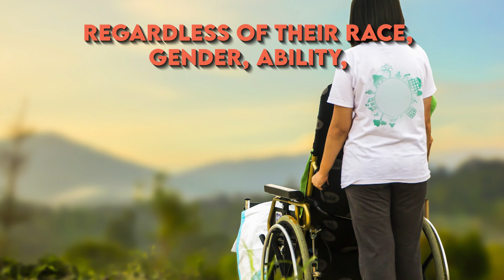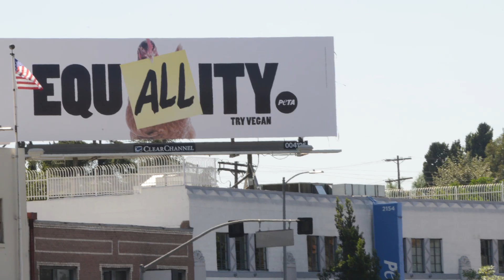TeachKind Presents 'Challenging Assumptions: A Social Justice Curriculum'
TeachKind’s middle and high school curriculum, “Challenging Assumptions: A Social Justice Curriculum,” helps teachers educate students about social justice issues in an engaging way that inspires them to effect meaningful change in their own communities.

Learn more and access the full curriculum at TeachKind.org/SocialJustice